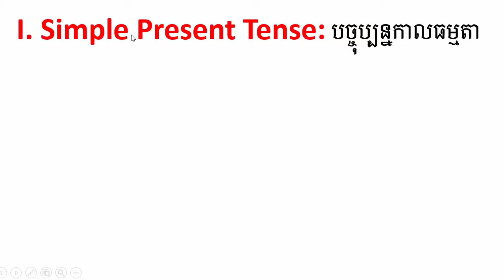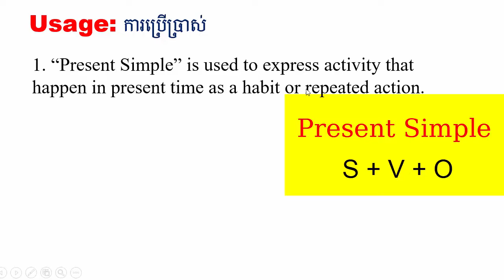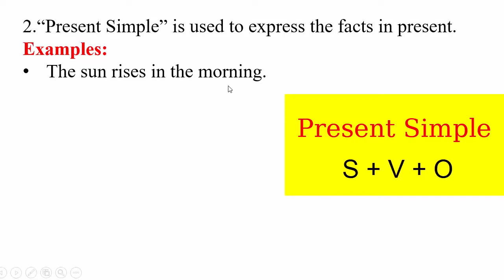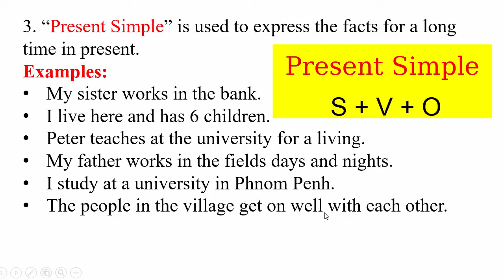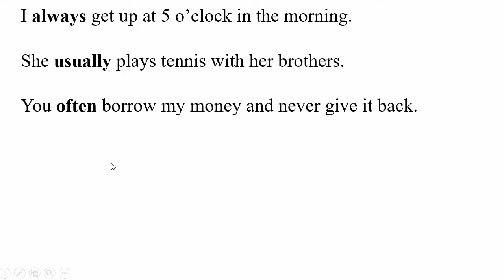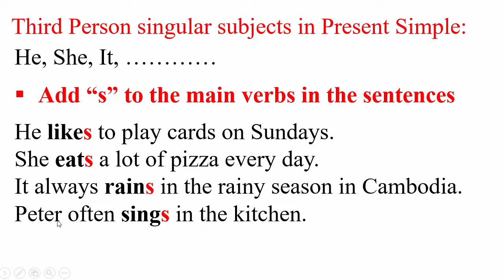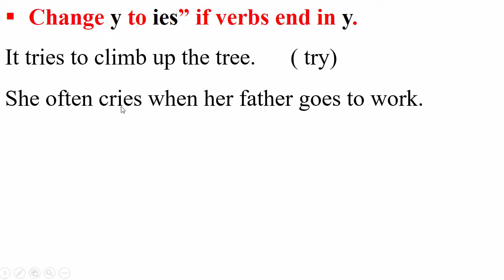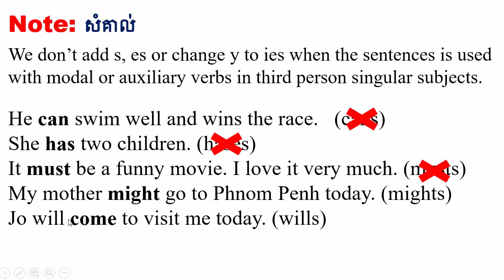English Grammar / Present Simple: បច្ចុប្បន្នកាលធម្មតា​ (ភាគ​១)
Learning present simple tense in English grammar